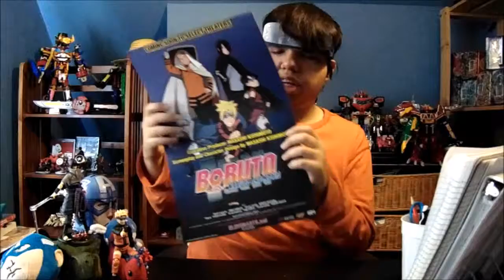Boruto Naruto The Movie Review.